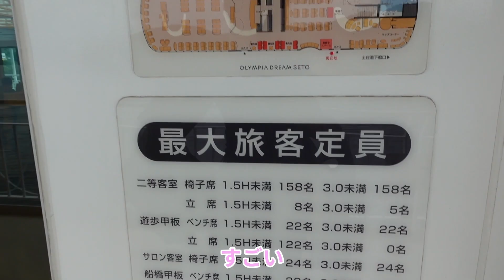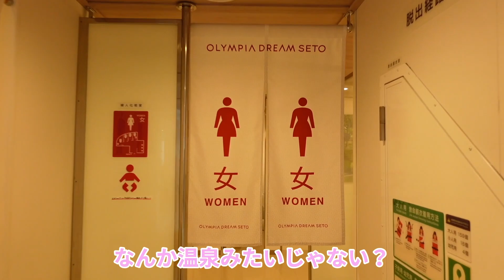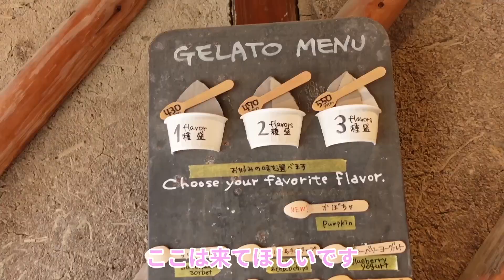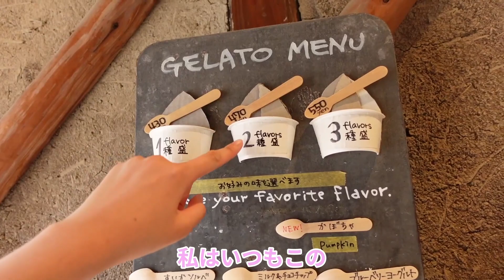【孤独な女独り旅】両備フェリー"おりんぴあどりーむせと"で1人で大泥酔する22歳女【片道1時間10分】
今回はついに！
お盆だから東京から岡山まで
フェリーで帰省しよう！企画最後の動画です⛴🌟
今回は幼い頃からよく乗っていた両備フェリーにのってついに岡山に帰省します！🍑✨
お馴染みのあるフェリーをこうしてYouTubeを通して皆さんにお見せできるのがなんだかとっても嬉しかった❣️
デッキにたくさんの遊具があって1時間10分遊びまくりました🤣
ついに今回の企画終了！
次はどこに行くでしょう〜うかっ！🌈
次の動画もお楽しみにっ🤍

2022年9月時点みいのVIPメンバーの方々(登録順)
あっくん様　す〜太郎様　にん様　Ukyo様　おにくマン様

【お知らせ】
🍑ライン公式アカウント開設しました

2021年3月8日スタート！